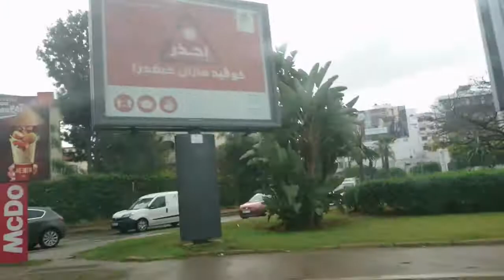Why you should VISIT Marrakech? مراكش الوالدة وأنا و 242 كيلومتر ذهابا وايابا لأكثر من عشرات المرات